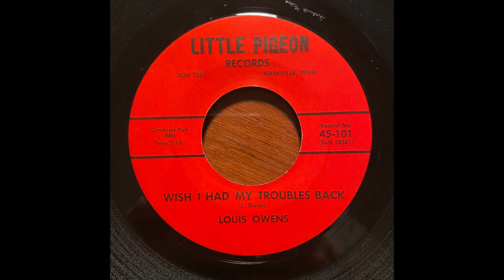Country Rocker 45 Louis Owens - Wish I Had My Troubles Back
Louis Owens
Wish I Had My Troubles Back
Little Pigeon 101 (Nashville, Tenn.)